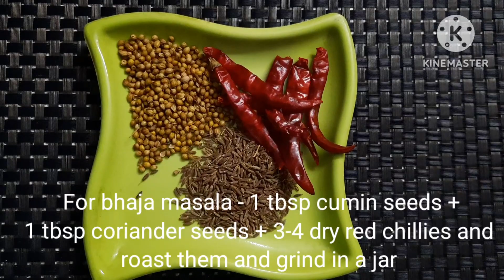Dimer Devil Recipe | Egg chop | Kolkata - style dimer devil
Today I am going to show you how to make Kolkata style Dimer Devil/Chop which is very delicious as well as mouth watering recipe. We can easily make it at home without any hassle. Let's look at the ingredients.

Ingredients for the recipe :

1) Boiled potatoes - 5-6
2) Boiled eggs - 5

For potato mixture :
3) Turmeric Powder - 1tbsp
4) Garam masala - 1 tbsp
5) Salt - 2tbsp
6) Bhaja Masala - 2tbsp
7) Coriander - 1 tbsp
8) Chopped Green chillies - 2
9) Chopped onions - 2 (medium-sized)
10) Chopped ginger and garlic - (1+1) tbsp

For batter :
11) Cornflour - 3 tbsp
12) Salt - 1 tsp
13) Black pepper powder - 1/2 tsp
14) Water - 1/2 cup

15) Bread/Biscuit crumbs - for coating
16) Oil - for frying